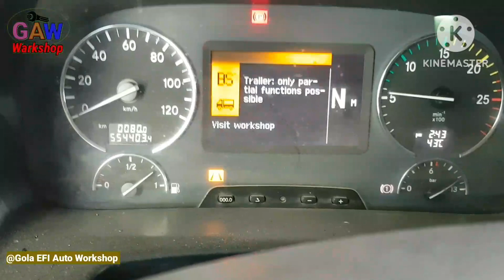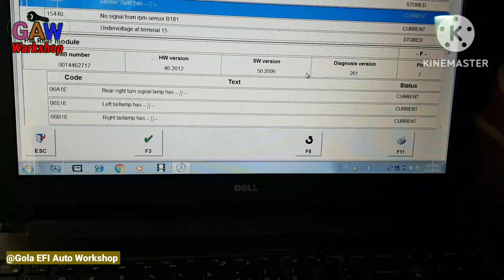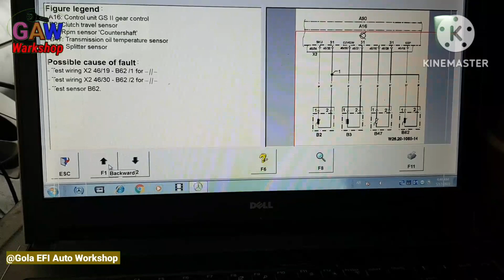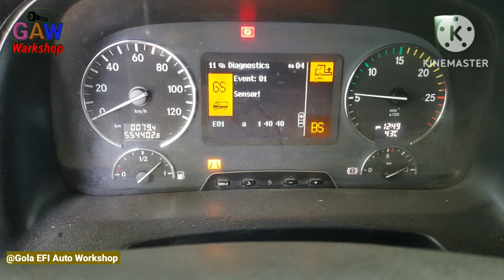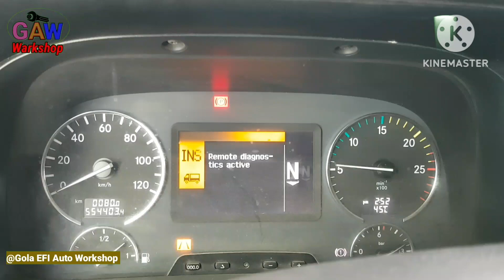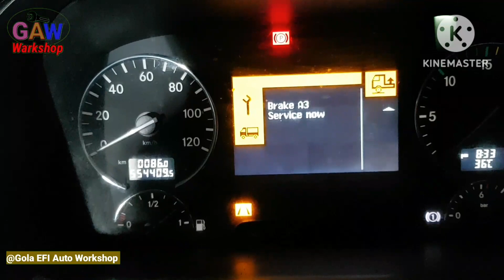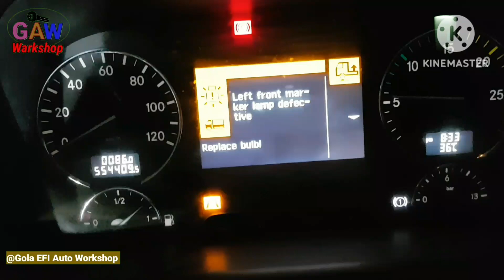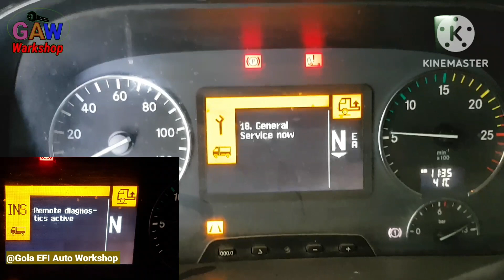Automatic Gear Nat Sefting Splitar B62 Error code 4040 Problem of Gear Computer Actors mp3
utomatic Gear Nat Sefting Splitar B62 Error code 4040 Problem of Gear Computer  Actors mp3